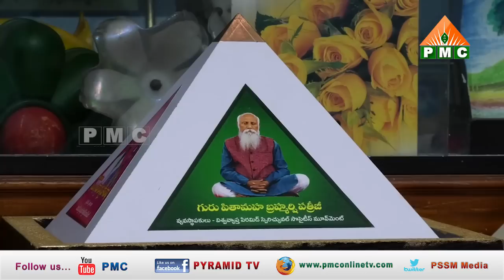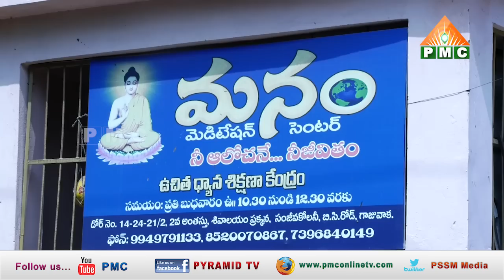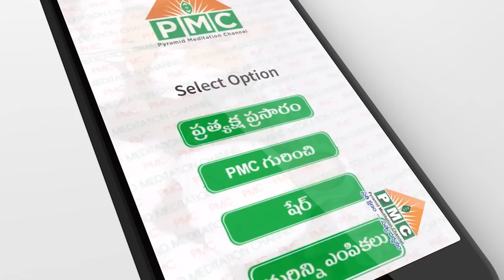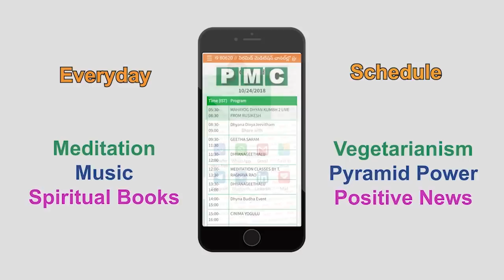Pyramid On Highways